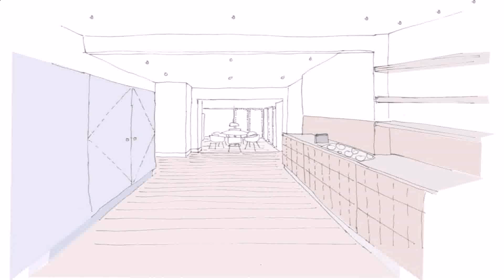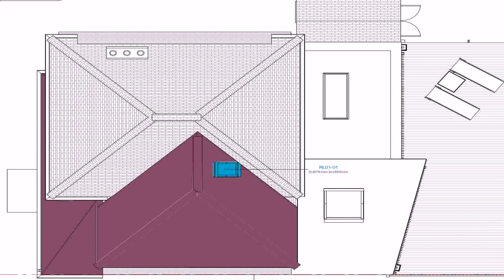60 Square Meter House Design